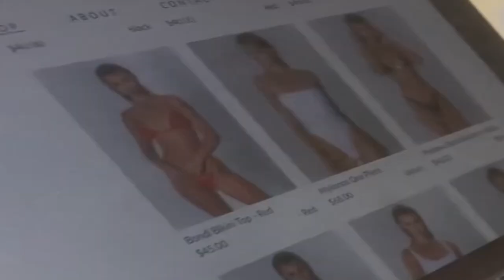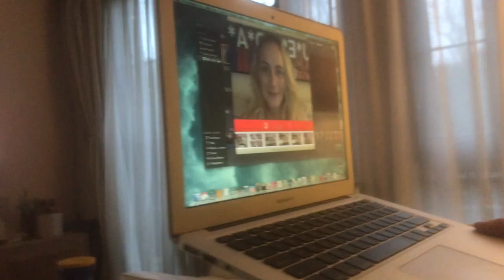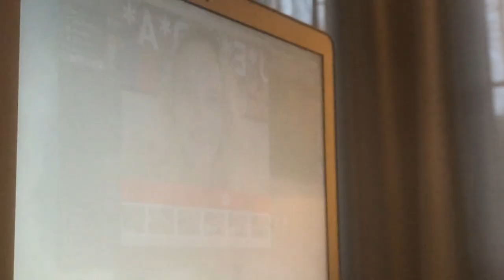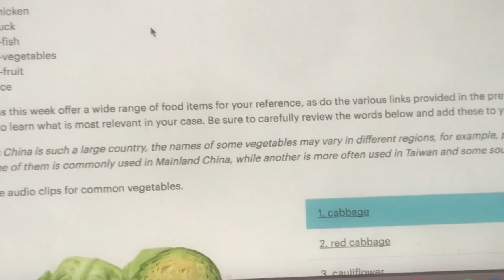Harassing my mum for 4 minutes straight! VLOG